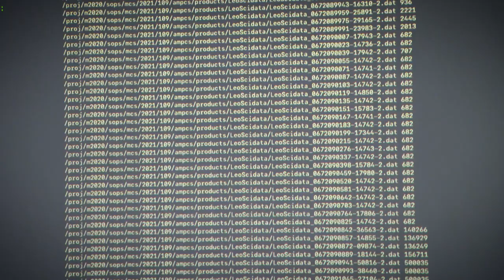Podcast Episode 88: Ingenuity Mars Helicopter Flights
Ingenuity Mars Helicopter Chief Pilot Håvard Grip discusses the rotorcraft's history-making flights on the Red Planet.